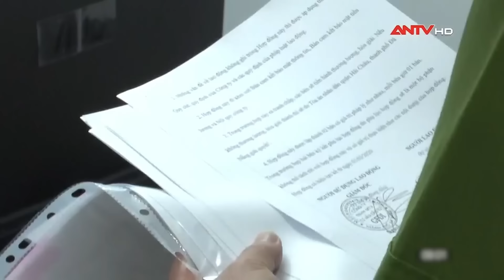Tin tức an ninh trật tự nóng, thời sự Việt Nam mới nhất 24h trưa ngày 9/11 | ANTV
Mời quý vị khán giả xem thêm: Trinh sát “nhập sào” bắt trùm ma túy ẩn náu nơi rừng thiêng nước độc | Hành trình phá án